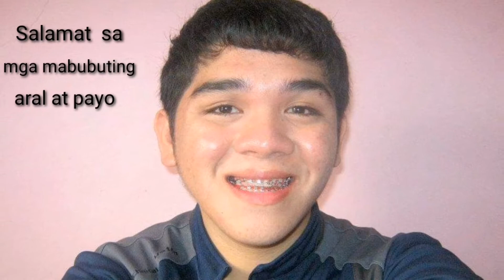Lloyd cadena ( Rest in Peace) tribute for kween LC..